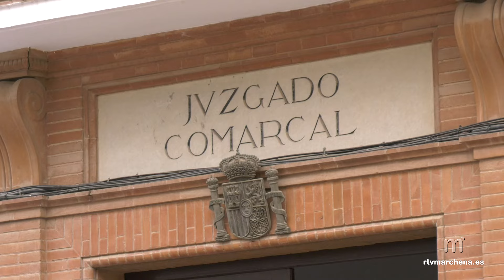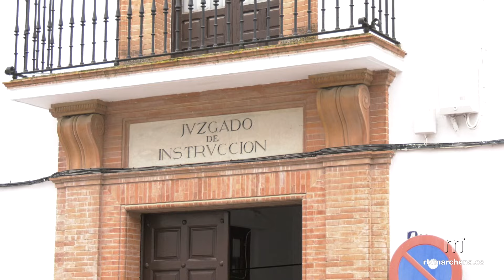La antigua sede judicial de Marchena en venta dentro del plan de modernización judicial en Andalucía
PUBLICA RTVMARCHENA

El pasado mes de marzo, el presidente de la Junta de Andalucía adelantaba la puesta en funcionamiento del Plan de Infraestructuras Judiciales en Andalucía, con el horizonte de su conclusión en el 2030. En este sentido, la Consejería de Justicia, Administración Local y Función Pública de la Junta de Andalucía venderá los primeros cuatro edificios judiciales que han quedado en desuso al ser sustituidos por nuevas sedes judiciales, como es la antigua sede judicial de Marchena.

Una de las formas de financiación para conseguir los 1.500 millones de euros estimados en un proyecto que supondrá la modernización en los 85 partidos judiciales repartidos por toda Andalucía es la venta de estos inmuebles judiciales que han quedado vacíos para ser trasladados a sus nuevos lugares. El objetivo de estas ventas es conseguir 185 millones de euros.

Por el momento, son cuatro los bienes inmuebles que se verán afectados por estas ventas. Se trata, como hemos mencionado anteriormente, de la que fue sede judicial de nuestra localidad, quedada en desuso tras la mudanza al nuevo edificio.

Además, destacan los edificios que acogían los centros de internamiento de menores infractores (CIMI) San Francisco de Asís en Torremolinos y San Miguel en Granada y el suelo en Hacienda Santa Isabel en Málaga. Se han iniciado los expedientes y las correspondientes tasaciones y así se irá haciendo con cada uno de los inmuebles que se liberen.

Según se destaca en el periódico Diario de Sevilla, las sedes que se van a poner a la venta son todas aquellas que sean en propiedad y que vayan a ser sustituidas por nuevas con las inversiones previstas en el Plan de Infraestructuras Judiciales. La Dirección General de Patrimonio es la propietaria de todos los inmuebles de la Junta de Andalucía. Por este motivo se ha negociado que, en la medida de lo posible, los ingresos alcanzados con esas ventas reviertan en la Consejería para su inversión en la renovación de sedes judiciales, o en todo caso se compense de alguna con alguna otra fórmula.

El objetivo es que cada sede en propiedad que se quede en desuso por entrada en funcionamiento de un nuevo edificio se pueda poner a la venta.

La recaudación conseguida con la venta de inmuebles será una parte de la renovación de los 85 partidos judiciales que hay en la comunidad y que abarca 156 edificios. Ésta es una de las vías de financiación del plan de infraestructuras, en el que la Administración regional calcula que la inversión rondará los 1.500 millones de euros. Entre los objetivos que persigue el Gobierno andaluz está la reducción a la “mínima expresión” de los contratos de alquiler.

El plan incluye, además de 60 actuaciones entre obra nueva y rehabilitación de sedes, intervenciones de mejora de accesibilidad en los edificios judiciales, así como de sostenibilidad medioambiental, para disponer de inmuebles eficientes energéticamente; igualmente, se van a realizar trabajos para mejorar la asistencia a víctimas vulnerables. Esto va a suponer que se actuará en la totalidad de los partidos judiciales andaluces, según lo expuesto por el presidente Juanma Moreno.